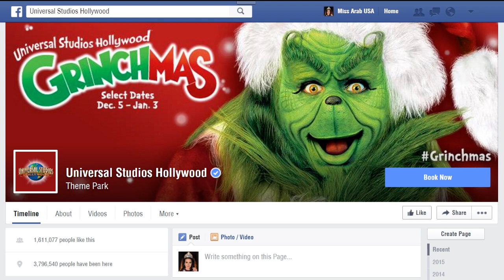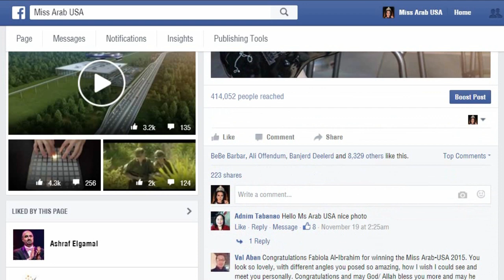Co-Branding Opportuinities with Miss Arab USA